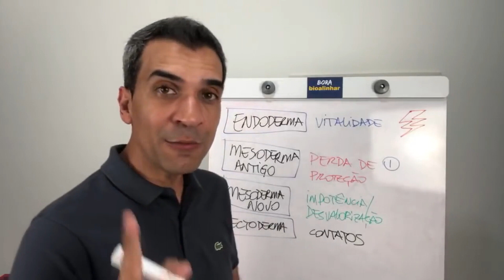TERAPEUTA COM ESSAS INFORMAÇÕES SUAS SESSÕES TERÃO MELHORES RESULTADOS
Eu descobri através da queixa do meu paciente qual é o sentimento envolvido em cada tecido, e agora consigo mapear o corpo dele!
O próximo passo é a verbalização e devemos tomar cuidado, pois tem coisas que nós terapeutas não devemos falar para o nosso paciente.